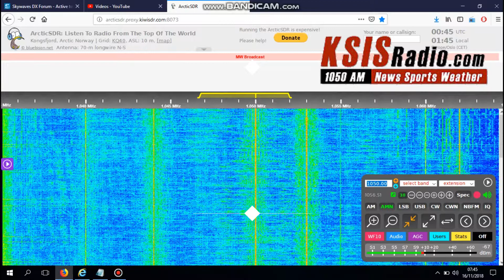MWDX 1050 KSIS 1120 KMOX Kiwi SDR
via Kongsfjord Arctic Norway Kiwi SDR